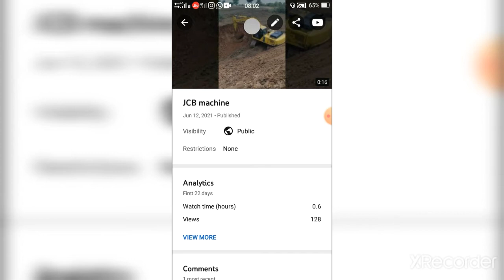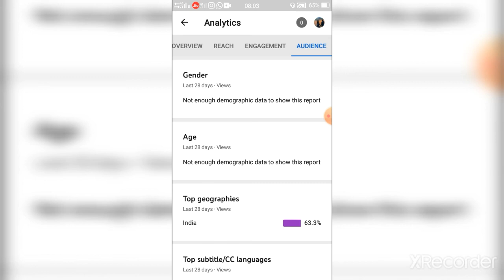How To Get first 1000 subscribe on YouTube subscriber Kaise Badhaye 2021